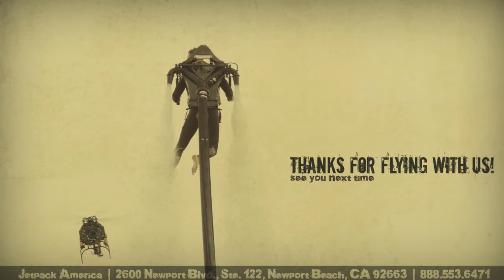Jetpack America Flight Video- Sean Lanyi